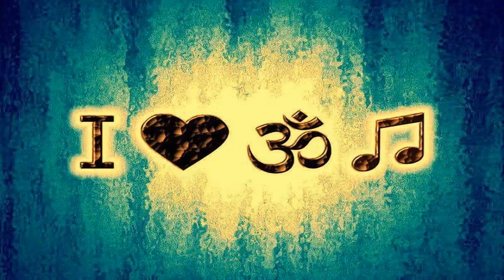Rinkadink - I Need The Subspace (2013 Re-Edit)